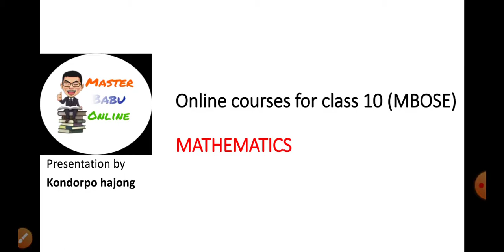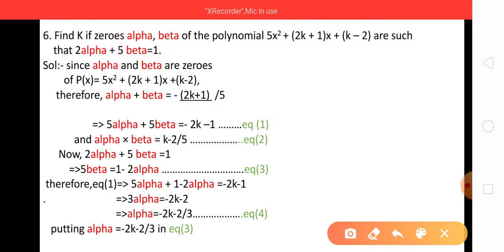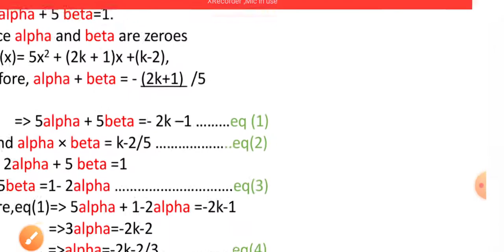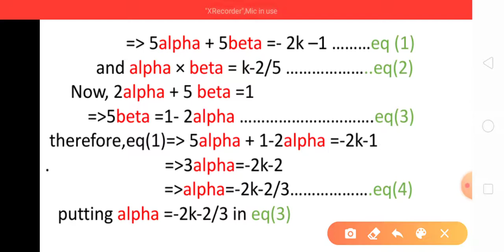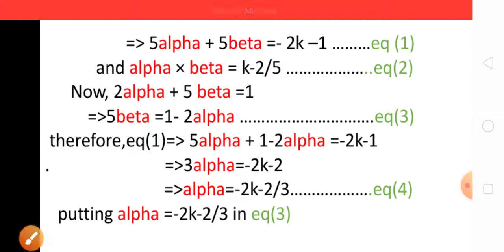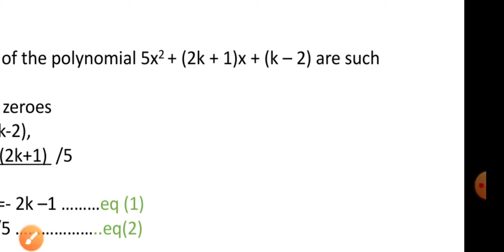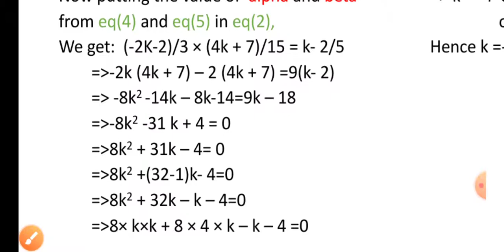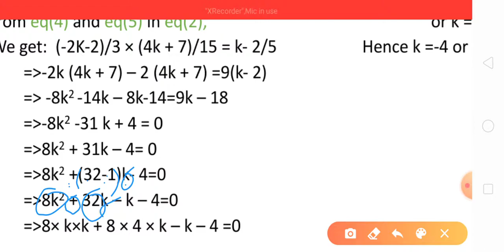Part 5- class 10 (mbose) mathematics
Polynomial  ,chp-2,exe-2a ,Qno.6